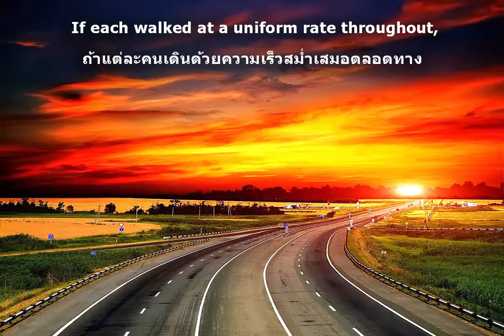Problem 96 FIND THE DISTANCE